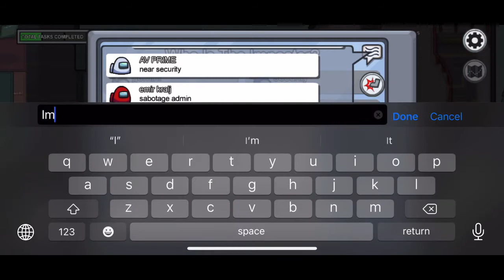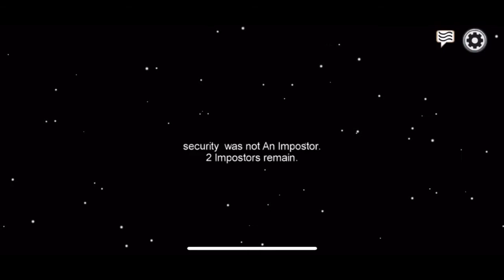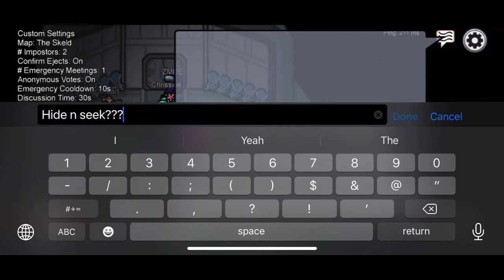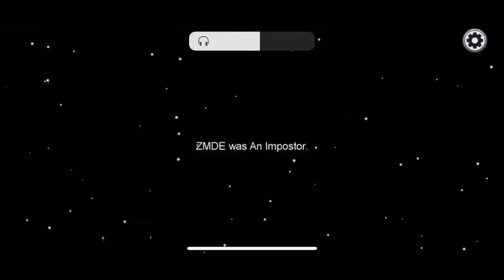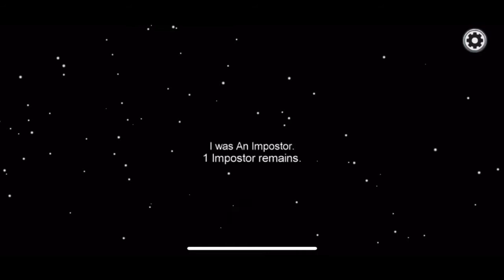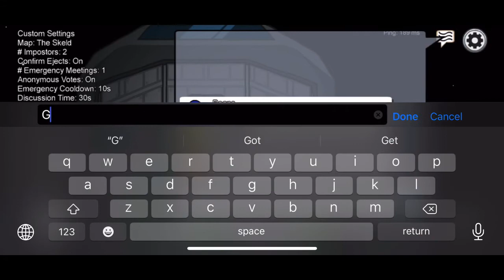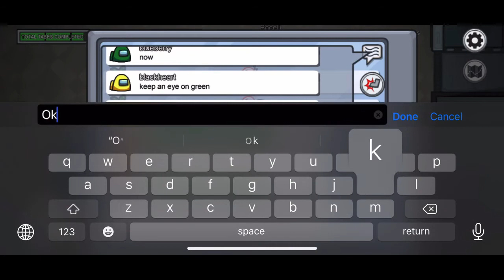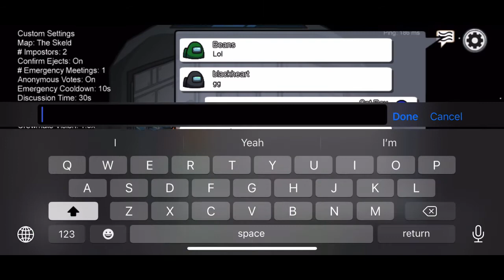Among Us - Being Crewmate 5 Times In A Row!!!